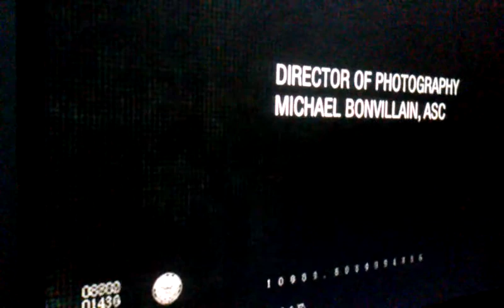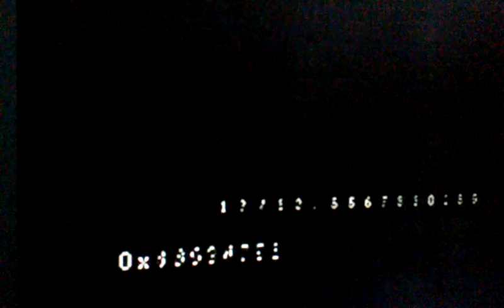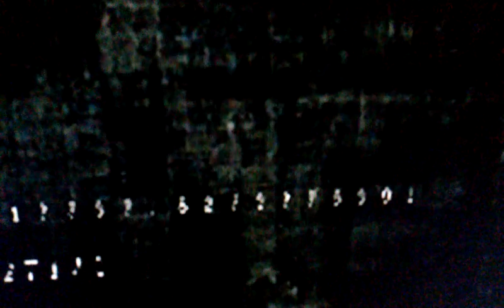Wait... Is That Voltron's Chest Thingy: PS4 View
My previous recording of this part was on a PS3 on a Panasonic LED LCD TV.  Thus after gaining my first PS4, I recorded part of the 'Cloverfield' credits while it played that.